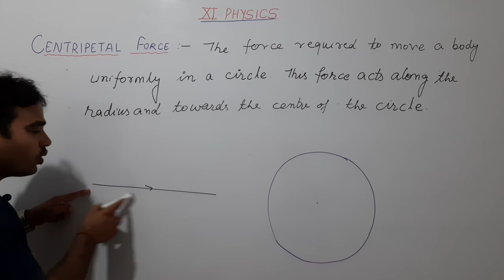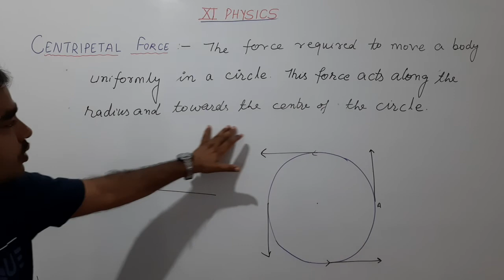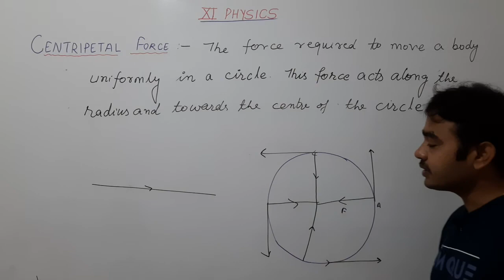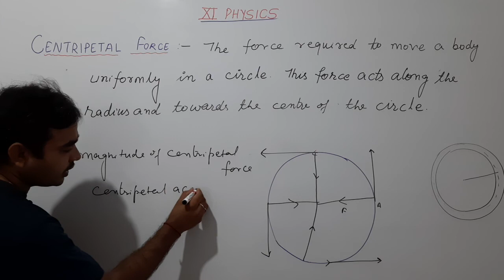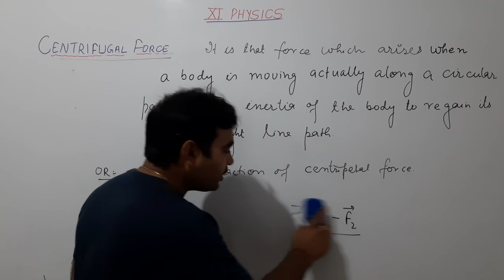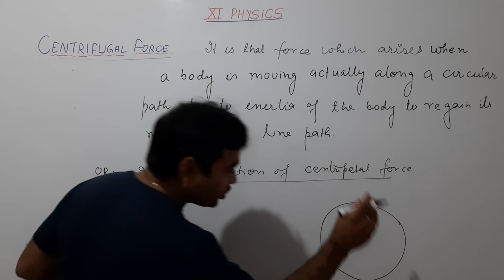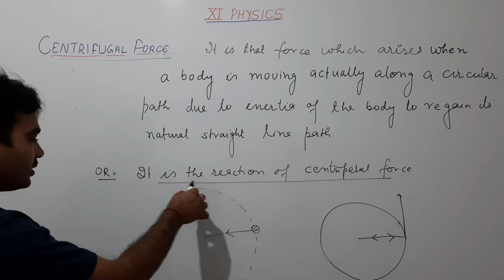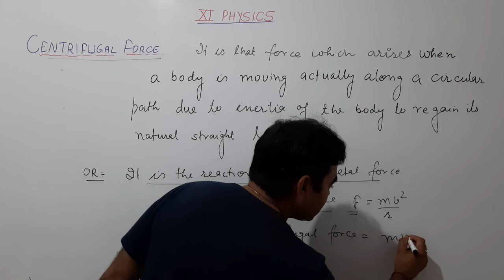Centripetal force and Centrifugal force || XI PHYSICS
Unit 3rd laws of motion// lecture by Mahesh Kumar Jogi